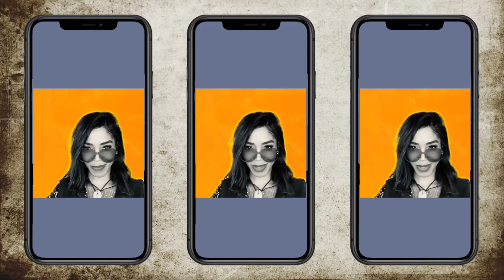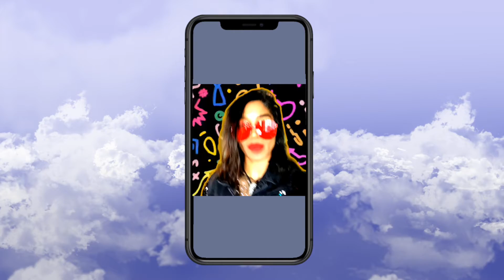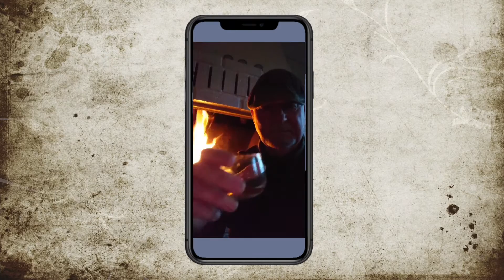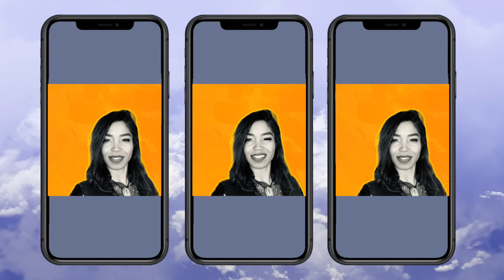Sacha - Cheers - Fan Video (Worldwide)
Celebrating a toast across the globe with at little "Cheers" in quarantine.

Cheers

Sacha